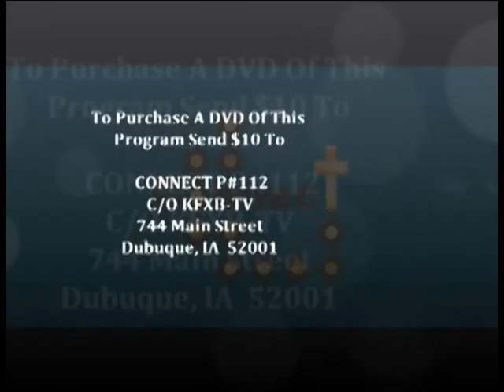Connect with Jeff Pedersen and Tony Fleege - 3/18/2016